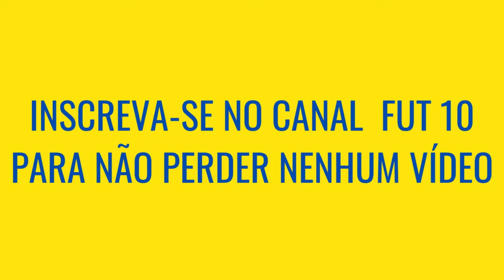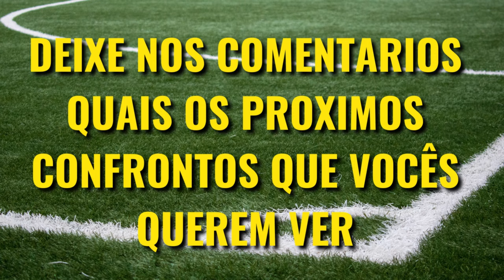São Paulo VS América do México, QUEM É MAIOR [Comparativo de Títulos]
São Paulo e América do México são dois dos maiores clubes dos seus países, mas São Paulo VS América do México quem é maior? Veja o comparativo de títulos nesse vídeo!